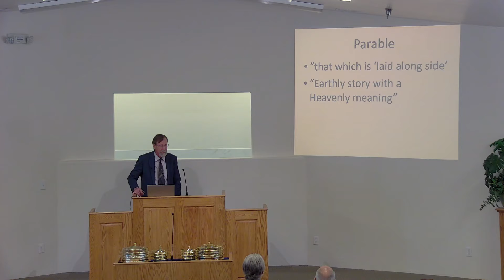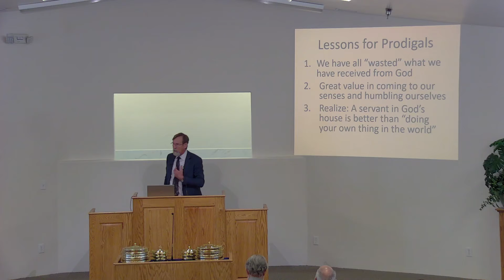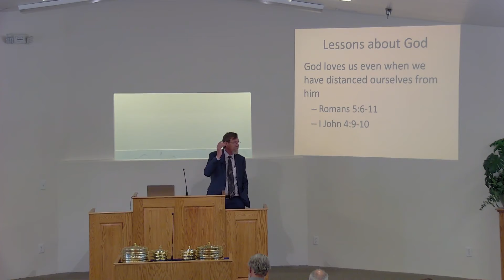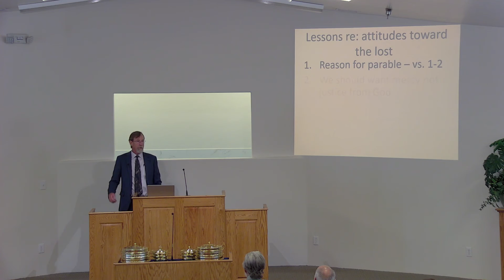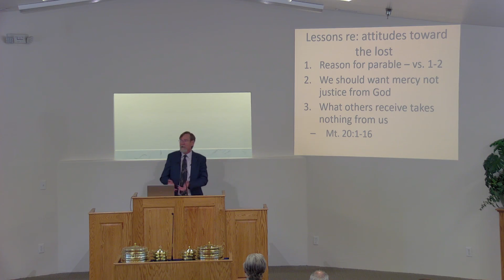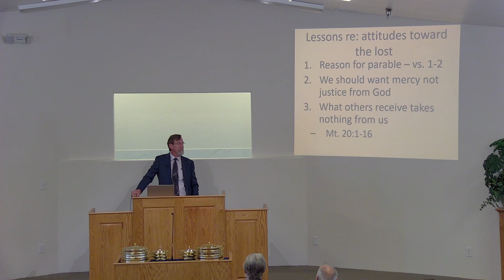7/17/22: Lessons From The Prodigal Son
Lessons From The Prodigal Son